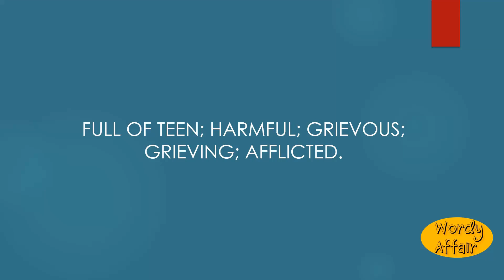Teenful Meaning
Full of teen; harmful; grievous; grieving; afflicted.

In this video, you will learn "Teenful" Meaning and pronunciation in English.

Wordy Affair